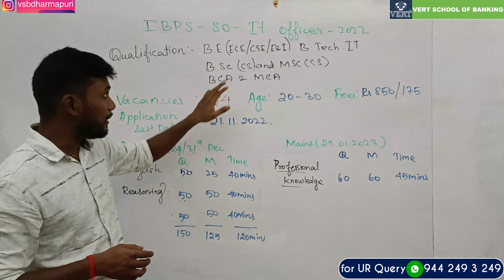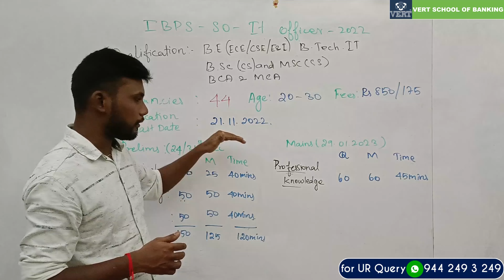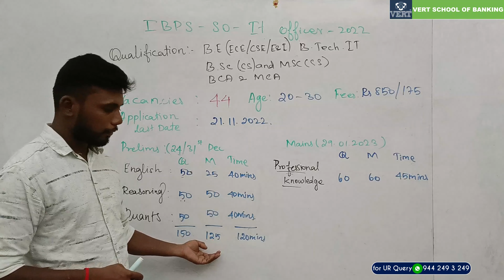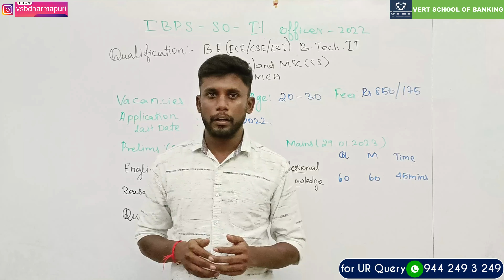IBPS SO IT 2022 | GOVT JOB FOR BE/B.Tech | CSE | ECE | Govt Bank for IT Graduates | M.Sc | MCA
For Details:-
Dharmapuri- District
Tamilnadu - 636701